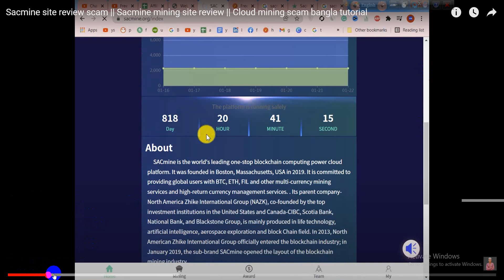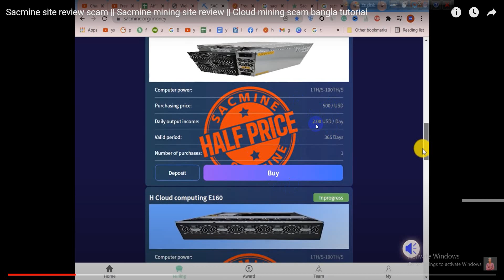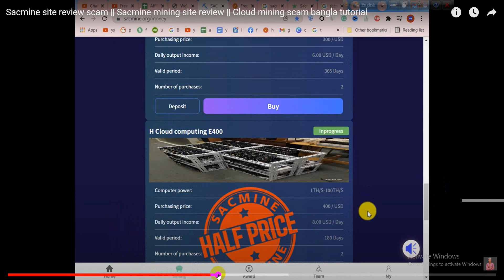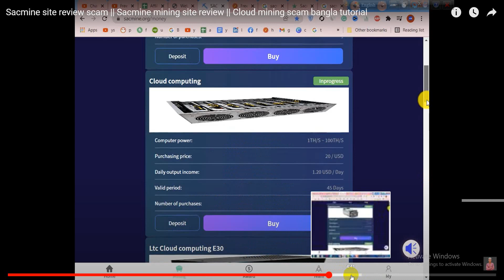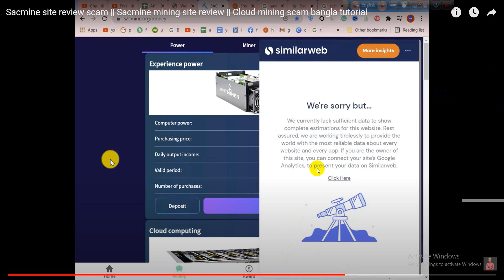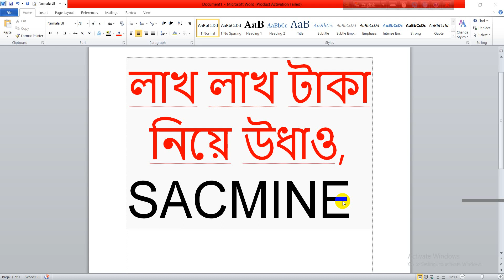লাখ লাখ ডলার নিয়ে উধাও SACMINE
লাখ লাখ  ডলার নিয়ে উধাও  SACMINE নামের একটি মাইনিং কোম্পানীর লোকজন। প্রতিদিন ২-৮ ডলার ইনকাম এর লোভে পড়ে ক্ষতিগ্রস্থ তারা।